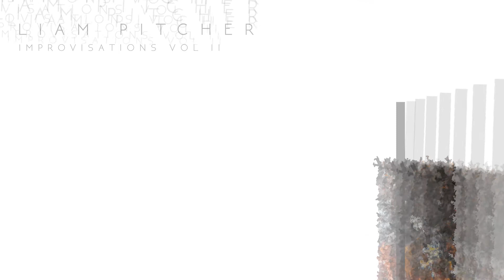Triangle by Liam Pitcher・Improvised Piano Prelude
・About The Improvisation・

'Triangle' is a dark, dissonant and chromatic piano improvisation which mirrors the hands around the axis of D natural. The outer melodies are exact mirrors of each other, and so are the inner chordal accompaniments.

・Notes・

Genre: Solo Piano Music
Pianist: Liam Pitcher
Composer: Liam Pitcher
Release Date: 07 October 2019
Label: Woowi Digital
Recorded At: Cape Town Sound Studios
Mastered By: Sergio Trout

You may even stumble upon a music theory lesson or two!